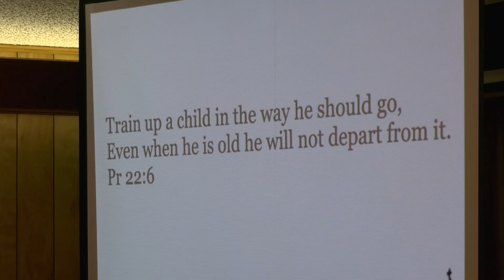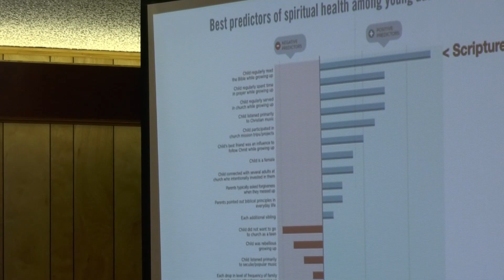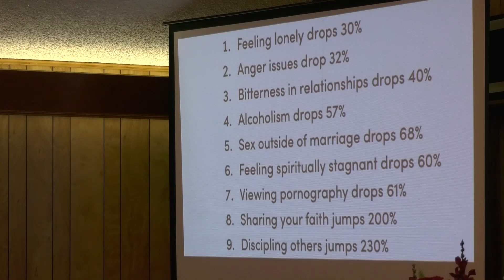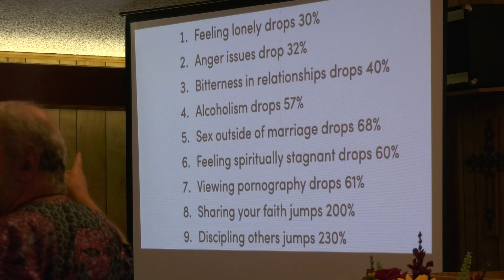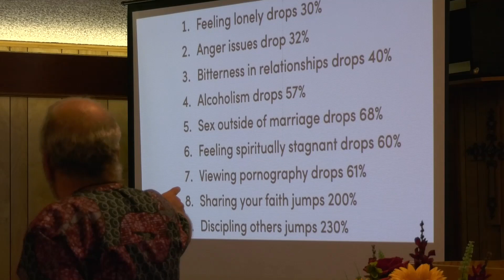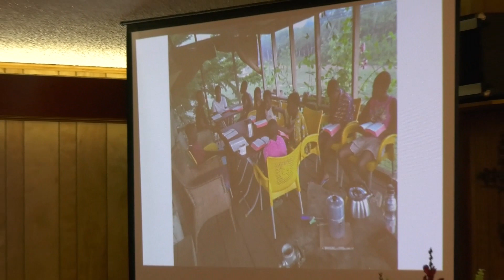Training Our Children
Rosevine MBC
Pastor: Cliff Durham
Joey Romero
Therefore INternational